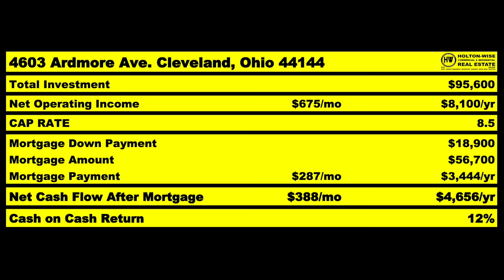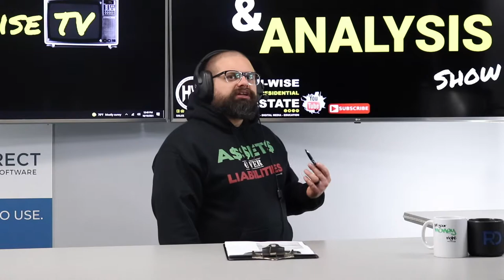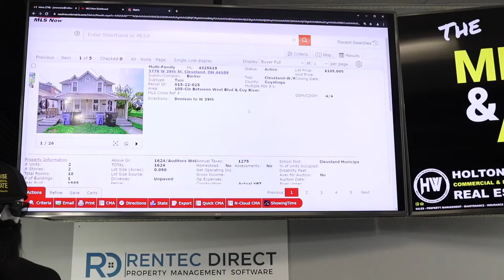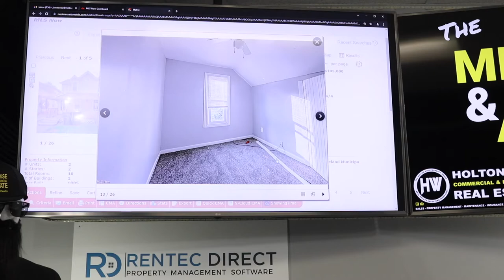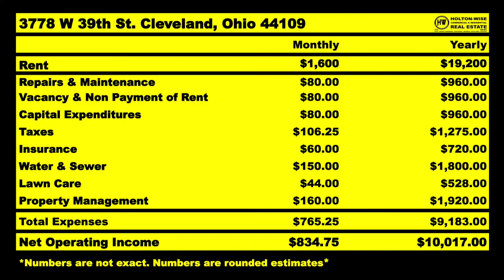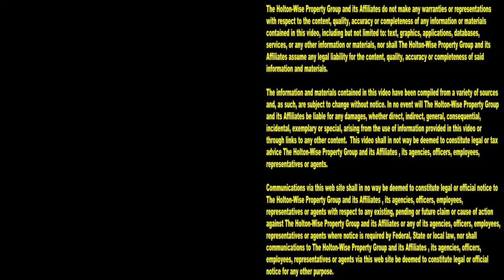How Gentrification can Make Homeowners a Fortune | MLS Search & Analysis 1,128 - 3778 W 39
While it can be difficult dealing with Section 8 tenants and frequent evictions, there is no doubt that you can make a fortune investing in gentrifying neighborhoods. Buying Section 8 properties in up and coming neighborhoods that are seeing gentrification is a sure fire way for homeowners to cash in on a rising housing market. In the 1,128th episode of The MLS Search & Analysis Show, Section 8 landlord James Wise is helping a California homeowner start a real estate business in the Cleveland real estate market. The particular neighborhood that James Wise has decided to focus on for his California based client is an up and coming neighborhood on Cleveland's west side that is going to be getting more than a $1 billion dollars of investment from MetroHealth as well as $60 million dollars from the regional transit authority and others. James Wise believes that an investment of over $1 billion dollars in this ghetto neighborhood is going to create a ton of gentrification, which will increase the property values of thousands of Section 8 rental properties in the area. If you interested in becoming a Cleveland homeowner who may be able to make a ton of money by getting ahead of this wave of gentrification reach out to HoltonWise today. HoltonWise is Section 8 real estate investing made easy.

New rapid transit initiative, Clark-Fulton plan, ripens West 25th Street corridor for investment

📺 HELPFUL RESOURCES
Holton-Wise FAQ